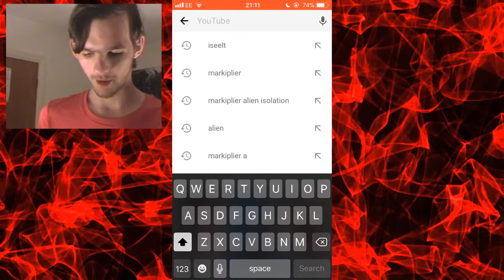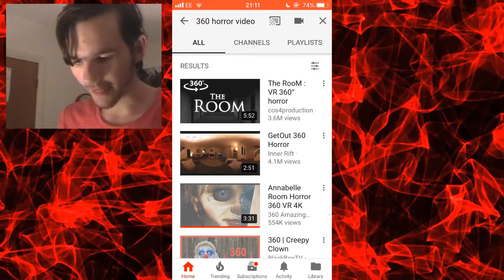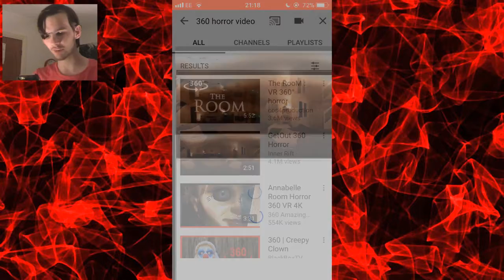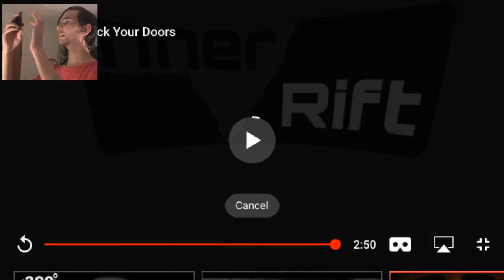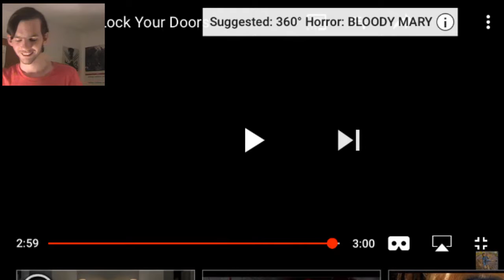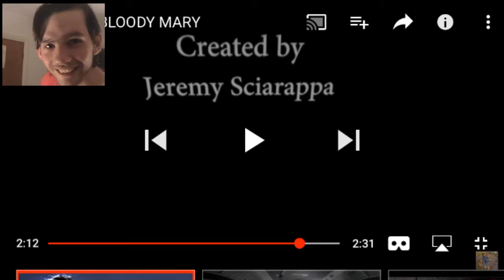SCARIER THAN HORROR GAMES?? || iPhone VR #2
Welcome back to another video where I watch some YouTube videos in 360-degree vision. in the horror genre. PRAY4ME!